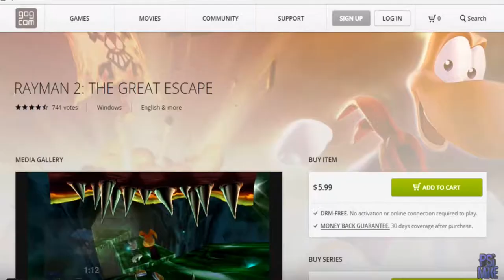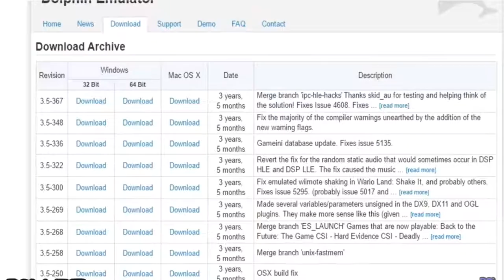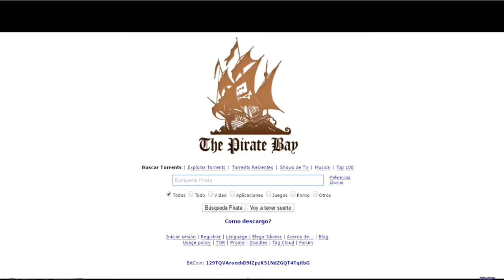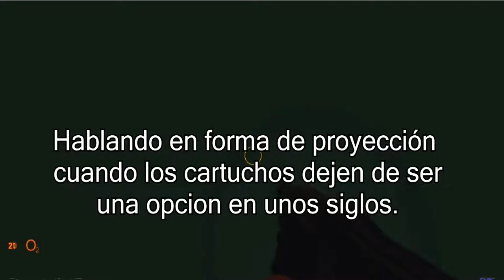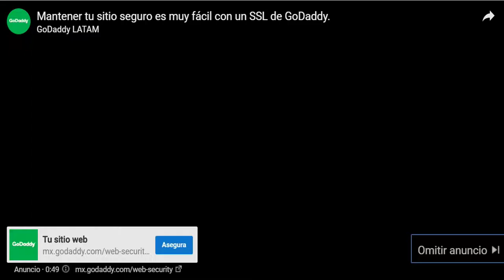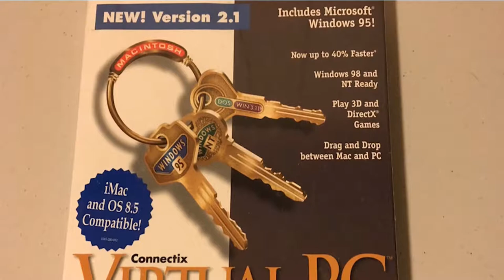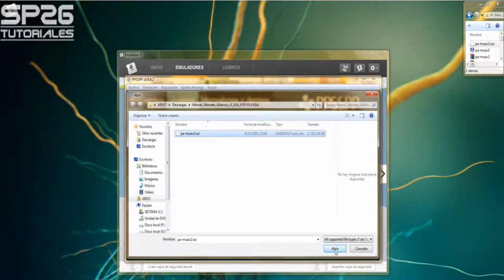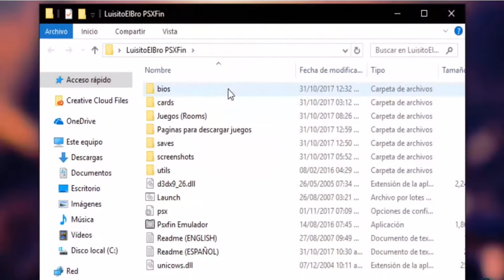Rincón del Gamer: Los emuladores